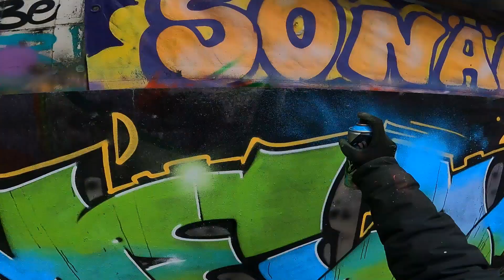The Graff Guy | HAPPY NEW YEAR | On A Rainy Day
I've painted my Last Graffiti Piece in 2022 on a Cold Windy Rainy Day on New Years Eve.
I had almost Empty Cans but it was Fun though.

0:00 Intro
0:30 First Lines
1:33 Blocks
3:31 Fill In
6:12 Blocks 2
6:59 Outlines
8:09 Blocks 3
9:20 Second
10:45 Highlights
11:29 Background
12:23 Finishing Touches
13:03 Outro